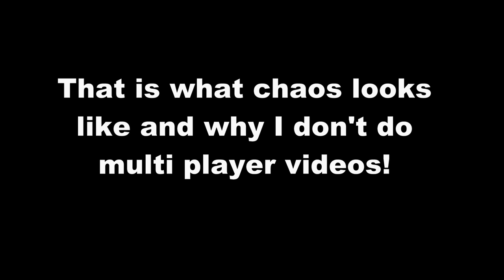Golf Sidekick plays the Rolls of Monmouth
Well here it is and it's chaos. No idea of the score. Didn't finish every hole. The course was playing hard and fast and the greens faster. Perhaps I should of taken him elsewhere?